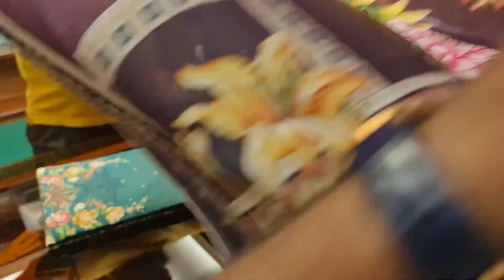August 11, 2021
Dhamaka offer
পূর্ণিমা শাড়ি মেলা বসেছে

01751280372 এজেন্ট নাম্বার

PURNIMA SAREE

২০ নূর ম্যানশন মার্কেট চতুর্থ তলা ❤️ পূর্ণিমা শাড়ি থ্রি পিস অ্যান্ড শাড়ি শোরুম ❤️

৩৯৩/৪১ নিচতলা গাউছিয়া মার্কেট ❤️ পূর্ণিমা শাড়ি
৩৯৩/৪২ নিচতলা গাউছিয়া মার্কেট ❤️ আলপনা শাড়ি
৪/২২।    নিচতলা নূর ম্যানশন মার্কেট ❤️ সিমায়া শাড়ি
৩৫         নূর ম্যানশন দ্বিতীয় তলা ❤️ সূর্যকন্যা শা্ড়ি
৮/বি      নূর ম্যানশন দ্বিতীয় তলা ❤️ বসুন্ধরা শাড়ি
২০         নূর ম্যানশন দ্বিতীয় তলা ❤️ রাজকন্যা শাড়ি
                                           ধন্যবাদ